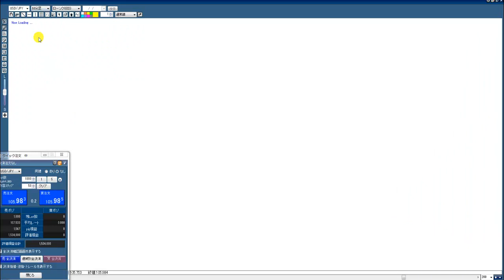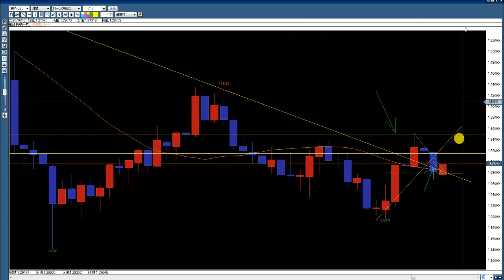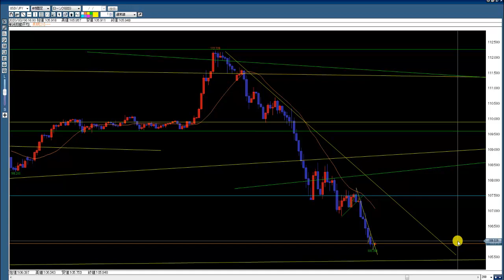【FX】2020.3.6チャート観察 暴落の収束は？